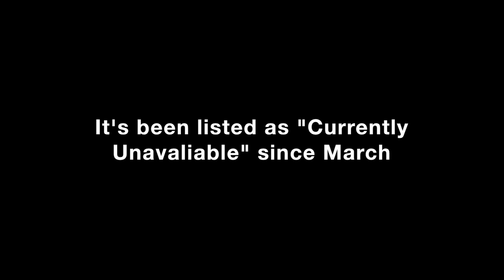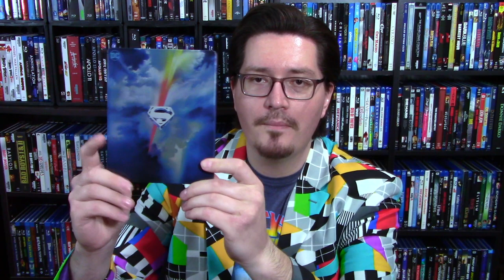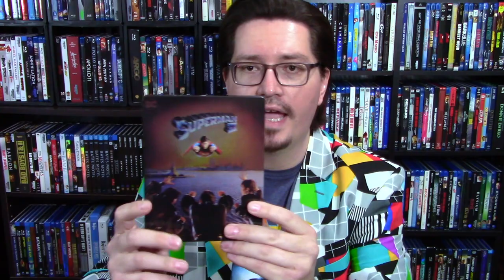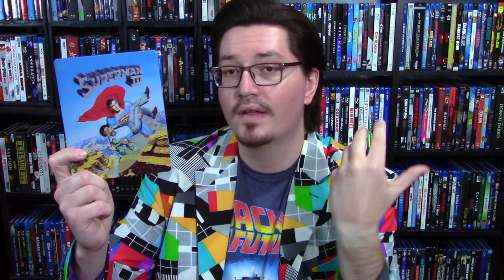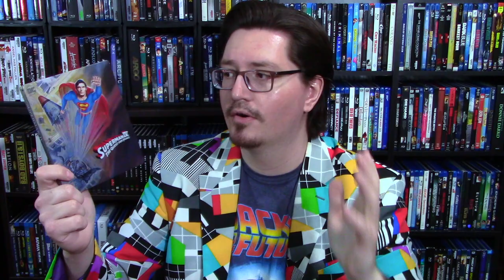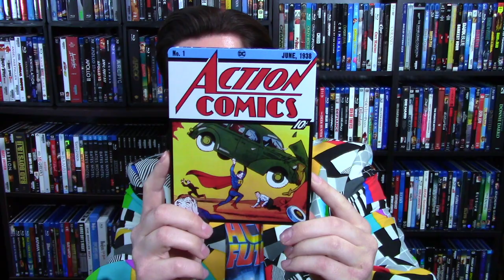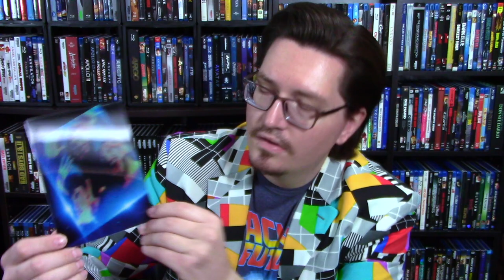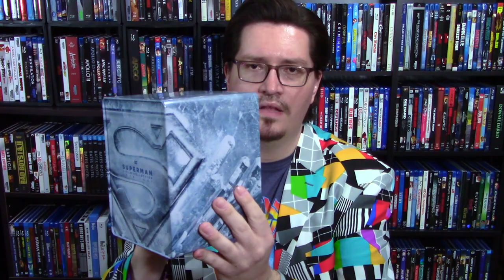Superman: Amazon Exclusive 4k Steelbook Collection - Unboxing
Arrival Entertainment Presents - Superman: Amazon Exclusive 4k Steelbook Collection - Unboxing

Standard edition

                            Blu-Ray Purchase
                            Wait For Redbox
                            Major Letdown
                            Walkout